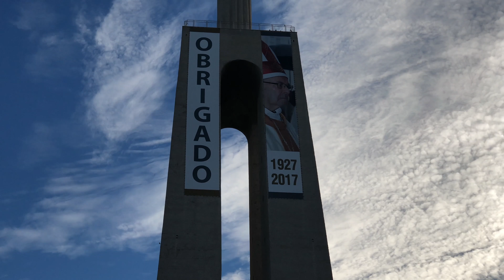Portugal - Day 1 CONTIKI (iPhone X 4K)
We started the day in Sevilla, passing through the charming town of Tavira on the way to Lisbon. We spent the afternoon taking in some of the sights: 25 de Abril Bridge, Christ the King, Belém Tower, and Padrão dos Descobrimentos. Our Trip Manager treated us to Pastéis de Belém. You haven't lived until you've had one of these Portuguese egg tart pastries!

Filmed with the iPhone X, 4K @ 60FPS

Song: Starlight by Jai Wolf feat. Mr. Gabriel